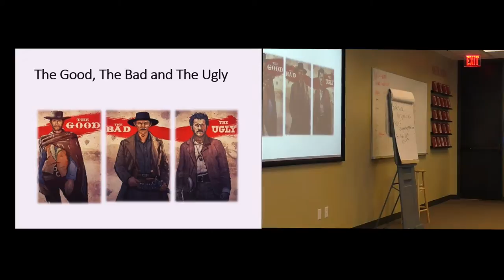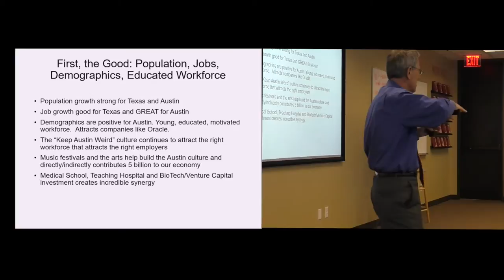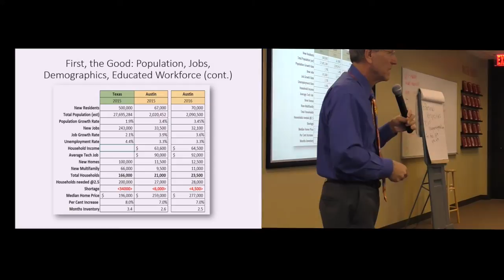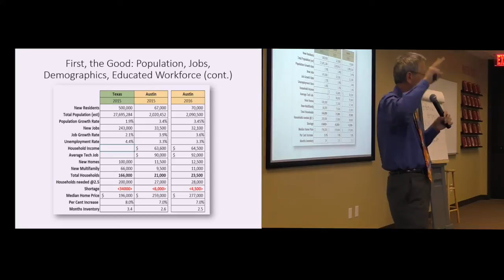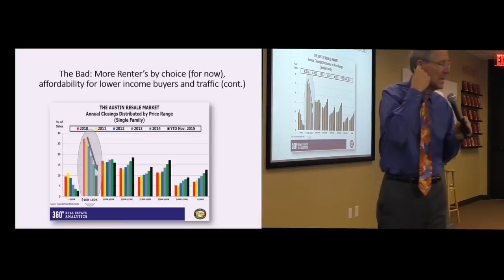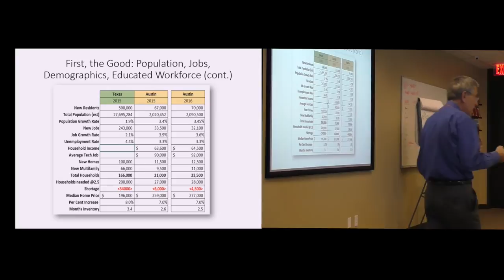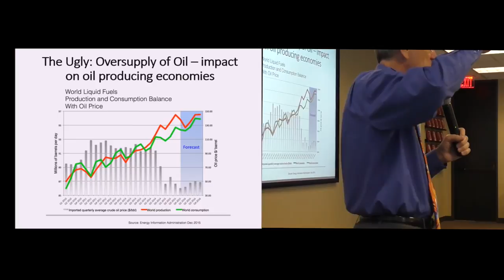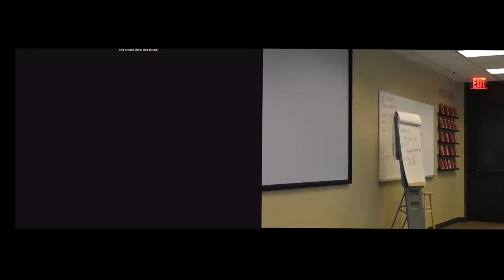David Tandy - Austin, Texas 2016 Forecast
David Tandy with Gracy Title shares his economic forecast for the year of 2016 for Austin, TX